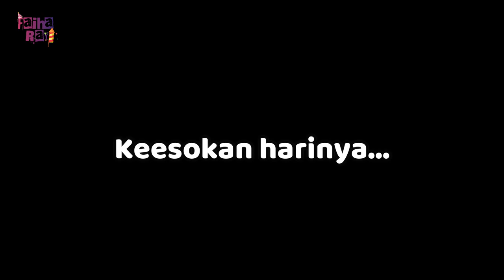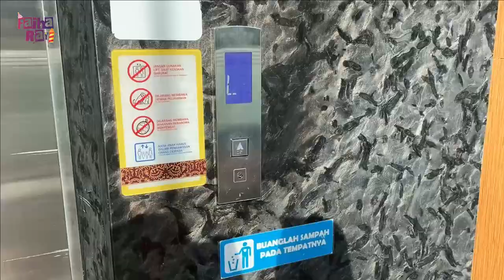BERENANG DAN MAIN AIR SEPUASNYA DI KOLAM RENANG CAHAYA VILLA HOTEL GARUT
apa kabar semuanyaaa? Semoga dalam keadaan sehat yaaa aamiin.
Video ini adalah kelanjutan dari video sebelumnya, video ROOM TOUR kamar hotel cahaya villa garut, yang belum nonton aku simpan link nya di bawah ini yaaa..

Jangan lupa nonton video ini sampai habiss yaaa...
Official FAIHA RAYI
Hari  Tayang
Selasa dan Jum'at